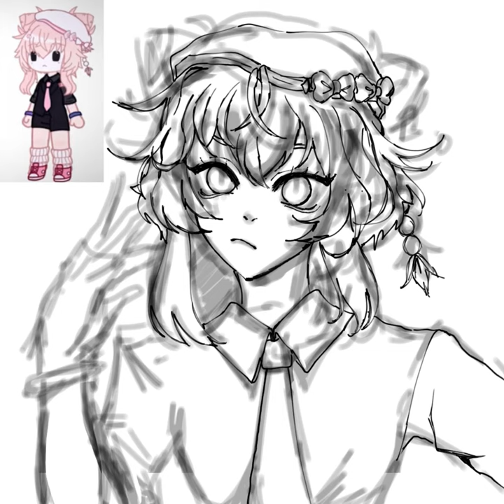AHHHH I JOINED ANOTHER CONTEST 👹